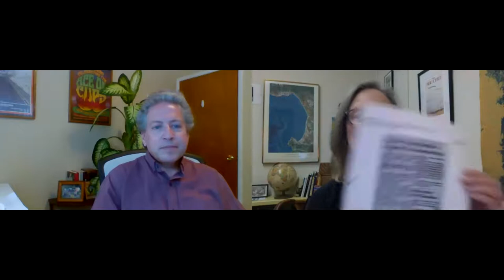Supervisor John Leopold Town Hall 9 16 20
Supervisor John Leopold with Live Oak resident and Santa Cruz Water Commissioner Linda Wilshusen to discuss the history of how and why higher water rates are charged to those living outside SC City limits, and their efforts to reduce and eliminate this practice.